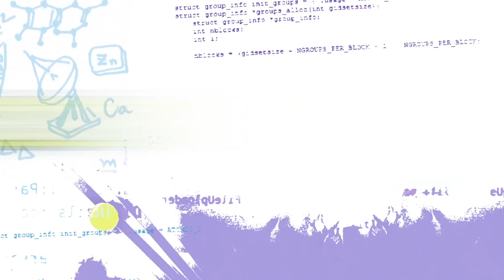Emerald Code - Emerald Code | Multitasking | Learn to Code | S.1 Ep.11 | STEM | Shaftesbury Kids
Emerald Code | Multitasking | Learn to Code | Season 1 Episode 11 | Get into STEM | HD

Simone has promised to go to a movie with Bevan right after she cleans her room and does her yoga homework. A self-professed multi-tasker, she programs her yoga app to rotate so she can see the moves and clean her room at the same time.  When she gets more ambitious and changes the app to double speed, everything grinds to a halt.